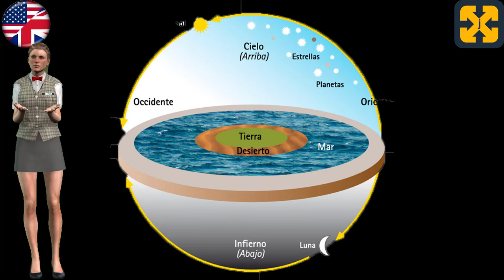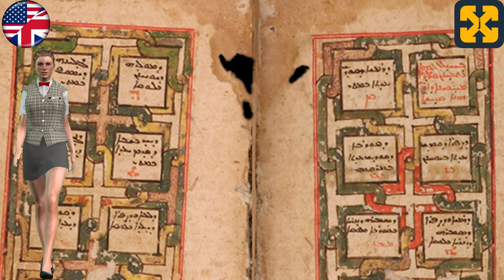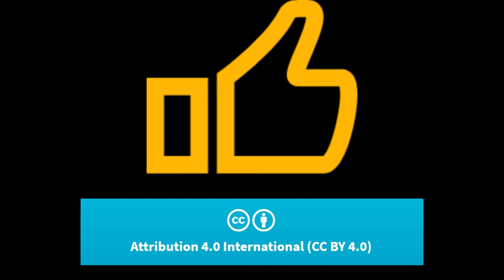PHILOSOPHY Mesopotamia in 10 minutes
Video that deals in one minute with the philosophy of Mesopotamia.
Explained in an easy and didactic way.

If you prefer to watch 1 minute videos about Sumerian MYTHOLOGY and gods in 1 minute:

Registry info
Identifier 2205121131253